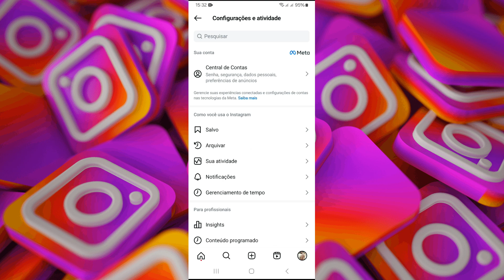Histórico da Conta do Instagram | Ver Tudo que Você Alterou Nela e Muito Mais